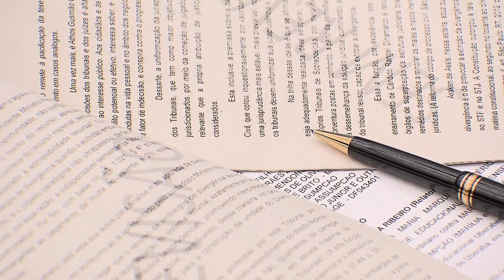Clique STJ - Morte grávida 17/07/2018)